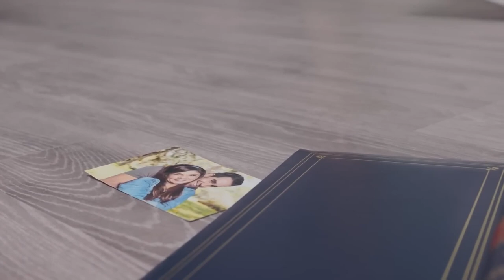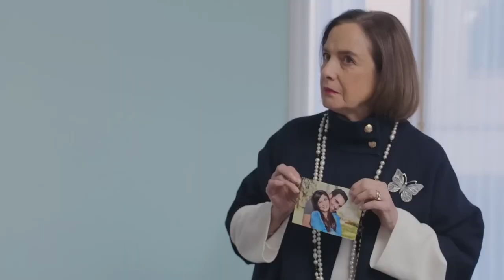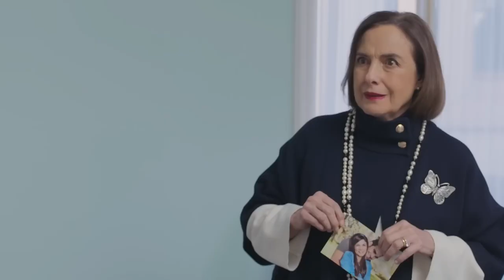Eternamente Amándonos | Paula vive un angustioso momento por su bebé | Capítulo 21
En el capítulo 21 de Eternamente Amándonos, de emergencia en el hospital por el sangrado en su vientre, Paula esperaba la revisión médica de Erika. Preocupada por su embarazo, ella y Rogelio se enteraron de que su bebé se encuentra sano y salvo. Lunes a viernes 7P/ 6C por Univision.